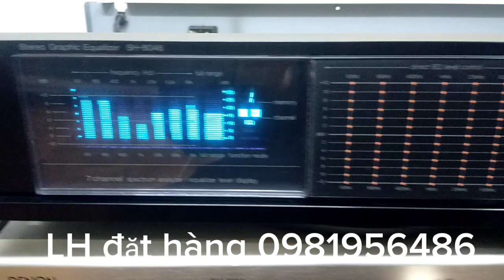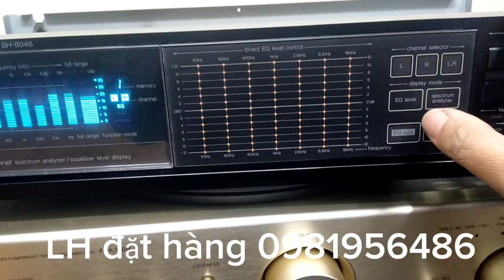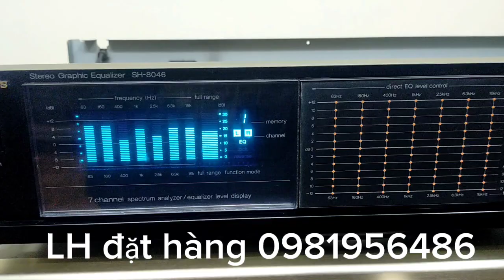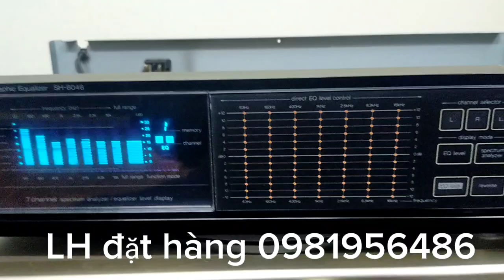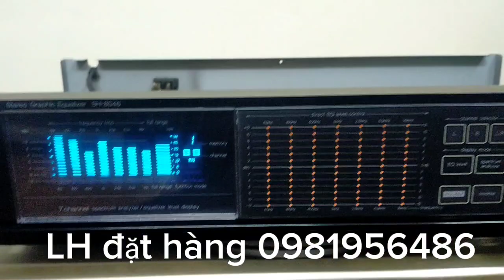ĐÃ BÁN 👏👏👏THANH LÝ technics sh 8046 giá 2tr2.lh 0981956486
hàng bãi nhật máy chạy điện 100v
kích thước ngang 43 cm
chất âm hay
phím cảm ứng
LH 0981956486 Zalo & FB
Hoàng Nam xin cảm tạ ae rất nhiều